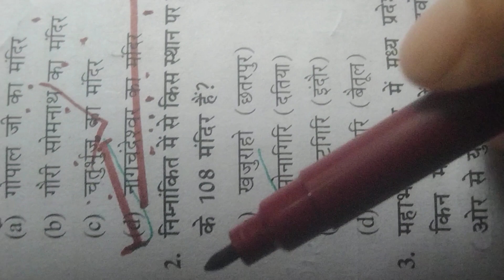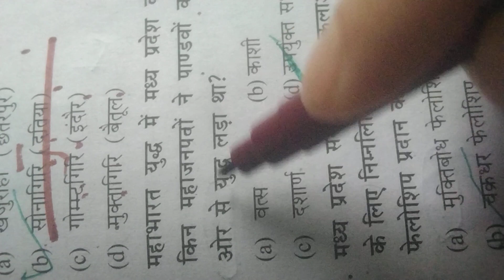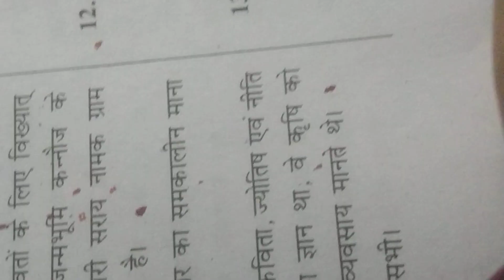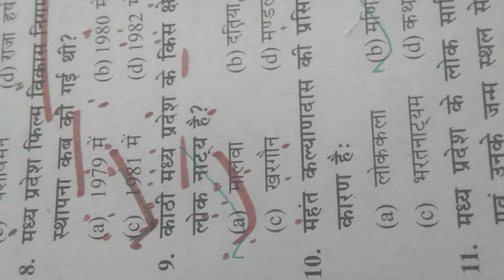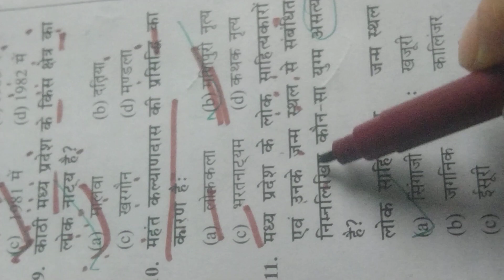MPPSC,Art and Culture Previous year questions